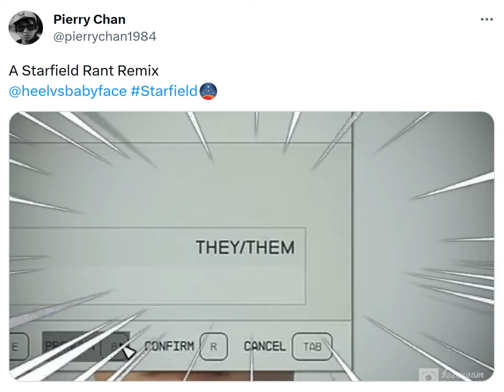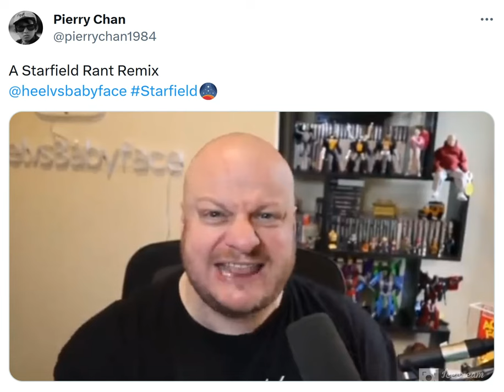heelvsbabyface starfield rant remix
AZ HeelvsBabyface remixed - his epic Starfield pronouns rant